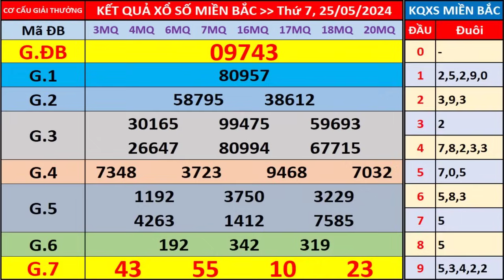Xổ số miền bắc hôm nay thứ 7 ngày 25/5/2024 - KQXS Nam Định - XS Miền Bắc - XSMB - KQXSMB - XSND